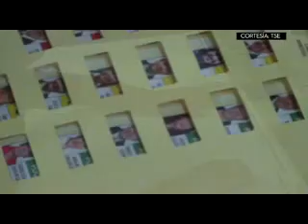TSE PERSONAS CON DISCAPACIDAD